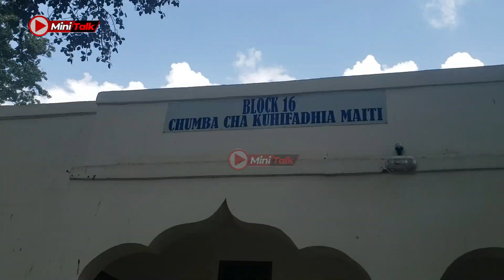AFARIKI DUNIA KWA AJALI YA KUZAMA NA MAJI BAHARINI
MiniTalk Journalists

cc: Yassin Khamis
cc: Hemed Abdulrahman
cc: Sumeya Simai
cc: Sabiha Bandari

Camera Department"
Suleiman Soud
Murtala Said

Editors:
Murtala Said
Mohammed Abeid
Suleiman Soud
Sabiha Bandari

Dereva
Gharib Khamis